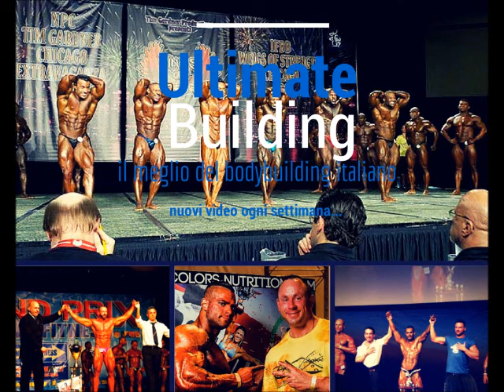2014 arnold classic europe arnold schwarzenegger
arnold schwarzenegger tra la folla dell'expo a madrid